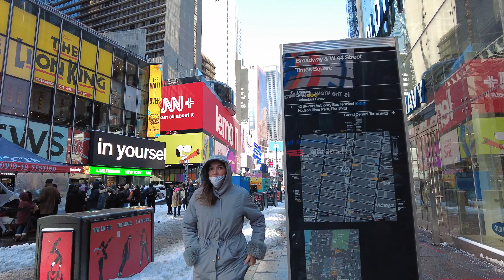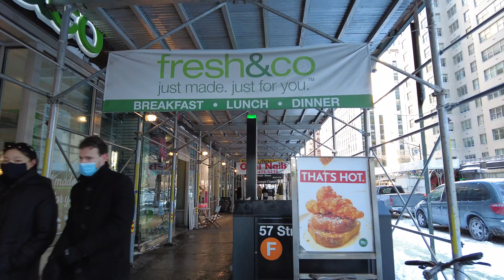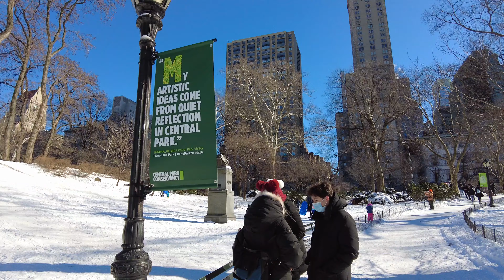Day After Heavy Snowfall In Midtown And Central Park NYC 2022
***This Video  is Made to show the city and the
environment, if you are present on this video and you don't
and i will remove you completely & immediately ***